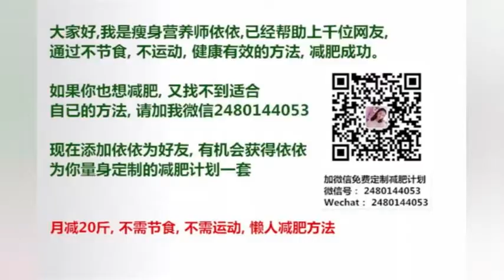RM李光洙坐在机翼上尖叫不止刘在石在地面上开始唠叨